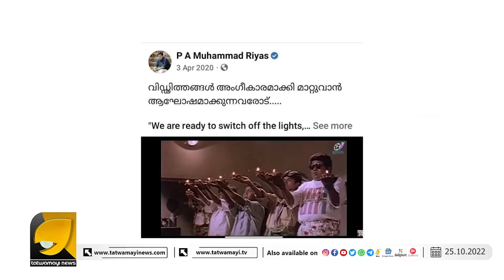മുഹമ്മദ് റിയാസിന്റെ പരിഹാസം MB രാജേഷിന്റെ നെഞ്ചത്തോ? | MB RAJESH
MB രാജേഷ് തുനിഞ്ഞിറങ്ങി മയക്കുമരുന്ന് മാഫിയ കേരളം വിട്ടോടി ! | MUHAMMED RIYAS